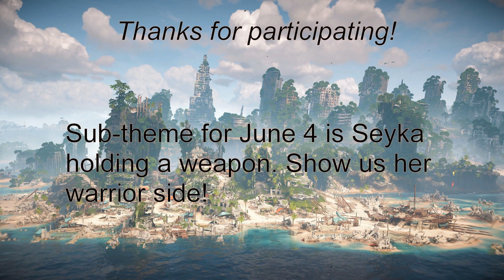SeykaSunday May 28, 2023 - Virtual Photography from the Twitter Horizon VP Community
Another SeykaSunday behind us. Enjoy these beautiful photos from our Twitter Horizon Forbidden West Virtual Photography community.
A big THANK YOU to all who participated!

June 4 sub-theme will be Seyka holding a weapon. If you don't have a photo of her with a weapon, that's okay! Share any photo that you have of her.